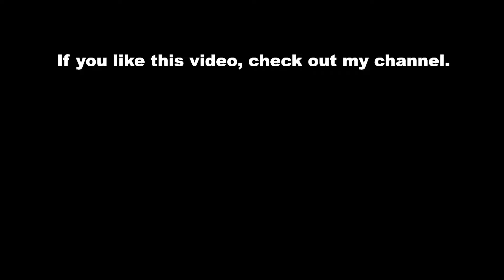2021 NEW Toyota Yaris Cross Hybrid Adventure interior, exterior and details.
2021 NEW Toyota Yaris Cross Hybrid Adventure interior, exterior and details.